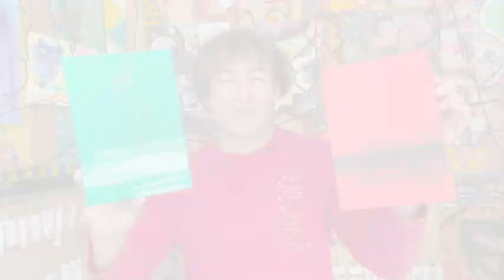クリスマスっぽい絵・うちの猫達をアクリル絵の具で描いてみた